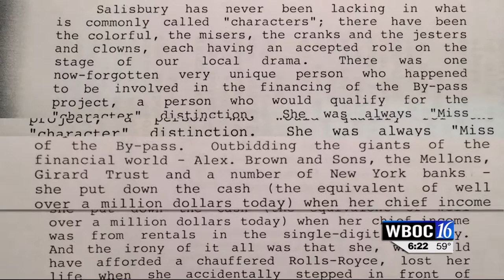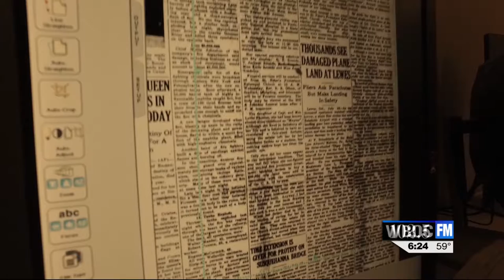Travels With Charlie: The Treasure Keepers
A recent discovery in an old book sent WBOC's Charles Paparella searching Delmarva history for "Miss Mame" Parsons, one of Salisbury's least known but most interesting characters. In the process, he discovered Delmarva history has a brand new home at Salisbury University.